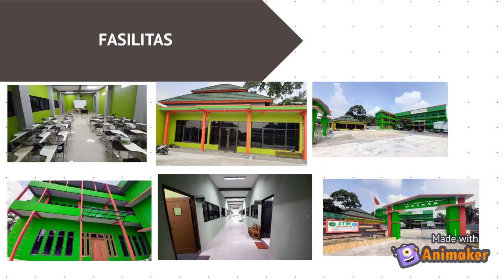Kuliah Hukum..? STIH Painan aja..!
Sekolah Tinggi Ilmu Hukum Painan saat ini membuka Pendaftaran Mahasiswa Baru untuk Program Studi S1 Ilmu Hukum dan Program Studi S2 Magister Hukum.